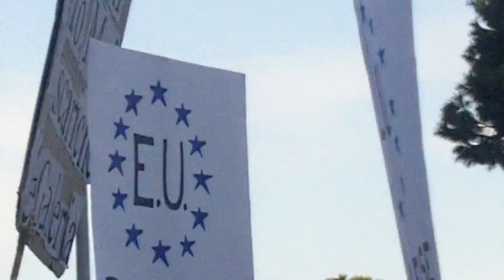Rifiuti 0, no discariche, cittadini protestano al Ministero,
Presidio al Ministero dell'Ambiente contro le discariche. Il popolo di Roma vuole che gli amministratori vadano verso la raccolta differenziata e i rifiuti zero invece di cercare posti per la nuova discarica.

Riprese e video: Marina Voudouri